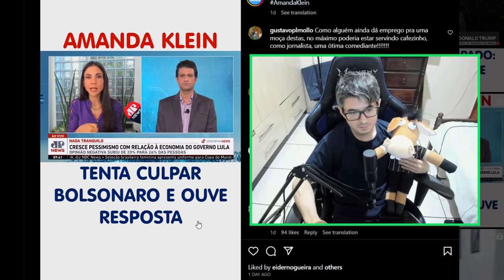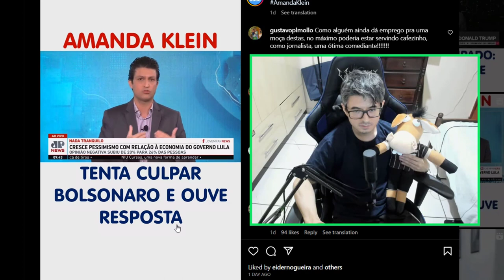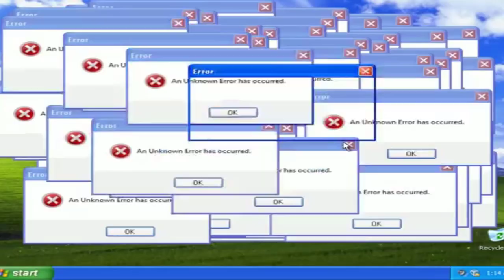AMANDA KLEIN PASSA VERGONHA E PERDE O RUMO DE CASA